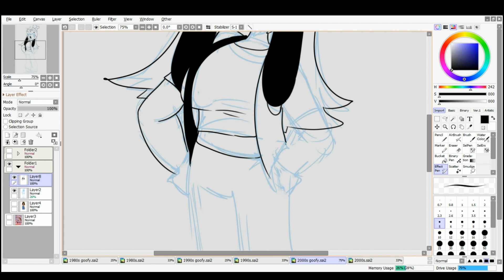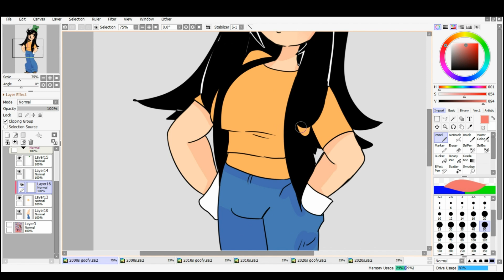2000s: Goofy (Speedpaint)